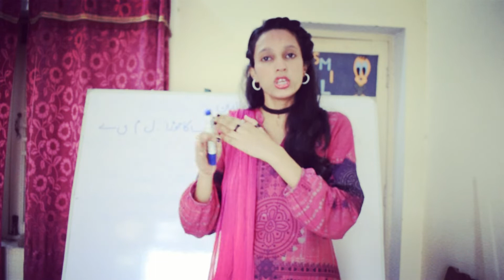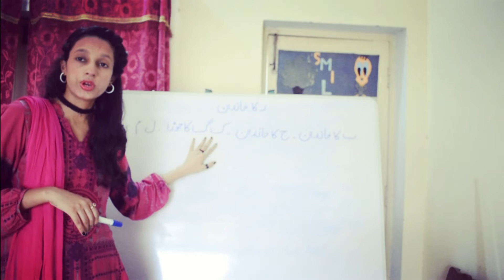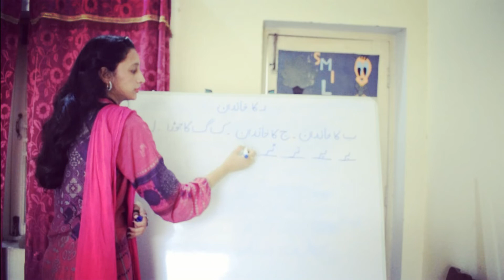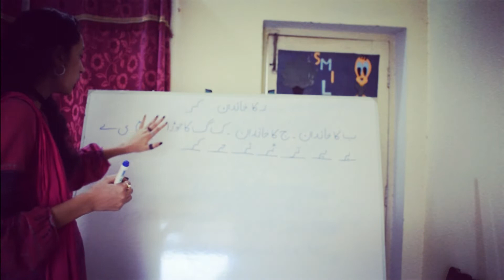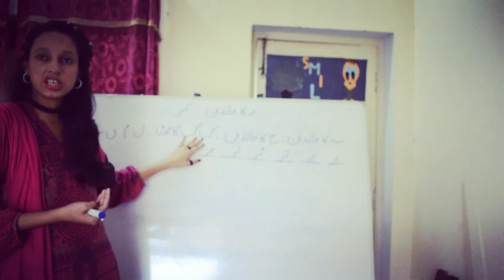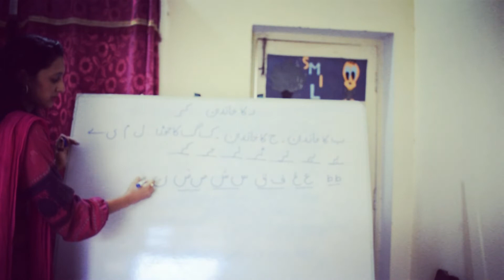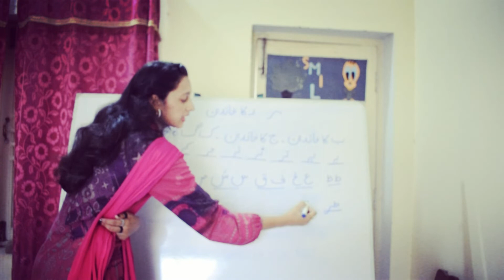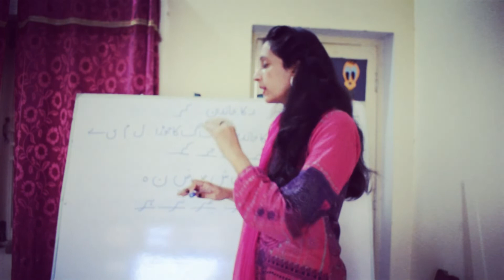ر کا خاندان/Urdu Lecture/Urdu Teacher/Teacher Sidra Eiman/Basic Urdu For Beginners/Ray ka Khandan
اس ویڈیو کو
Teacher Sidra Eiman
Basic Urdu For Beginners
Urdu Lecture